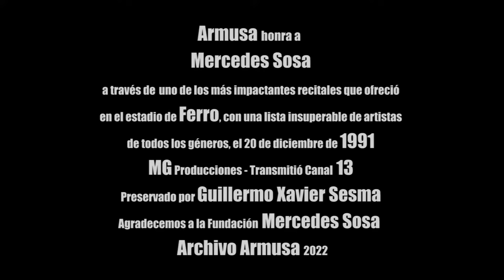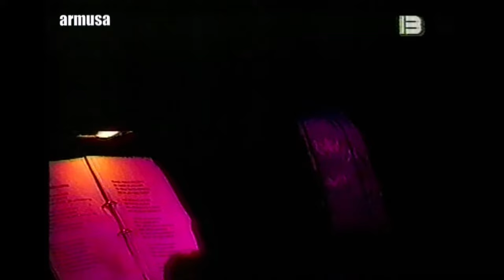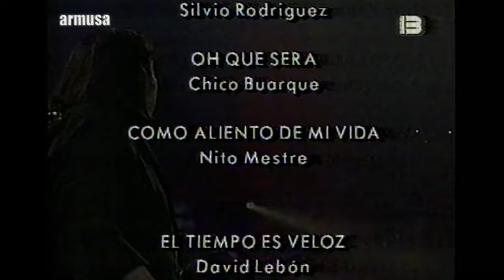Armusa épico de Mercedes Sosa en Ferro, 20 de diciembre de 1991: "De mi"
Una serie de recitales con una lista insuperable de invitados, de todos los géneros, producido por MG (Moya-Grinbank) y transmitido por
Canal 13 recién entregado.

Perservado por Guillermo Javier Sesma.
Agradecemos a la Fundación Mercedes Sosa por la autorización para incluirlo en la colección de Armusa 2022.

En 1990 apareció un disco titulado «Mercedes Sosa en vivo en Europa». Actuó en Australia, Grecia, Holanda, Alemania, Luxemburgo, Suiza, Francia y Brasil y además protagonizó inolvidables noches en el Luna Park con actores y un numeroso grupo de cantantes invitados. En diciembre, cerró el año con dos actuaciones a sala repleta en el Gran Rex, dentro del ciclo «Creativa 90», también acompañada por muchos músicos invitados. Con el registro de esas noches, se editó «De mí», aparecido en noviembre del año siguiente.
El 20 de diciembre de 1991, luego de casi diez años de no cantar en un estadio abierto, Mercedes se reencontró con la multitud en Ferro Carril Oeste. La acompañaron Fito Páez, Julia Zenko, Nito Mestre, Piero, Celeste Carballo, los Illya Kuryaki, León Gieco, Charly García, Víctor Heredia, Mariano Mores, Facundo Ramírez, Horacio Molina, Coqui y Claudio Sosa y Hamlet Lima Quintana. 15.000 personas deliraron durante poco más de dos horas y media de show. Con Popi Spatocco y Colacho Brizuela en la banda.
El Canal 13 recién entregado por Menem al Grupo Clarín transmitió este antológico recital insuperable, joya del fin de siglo XX.